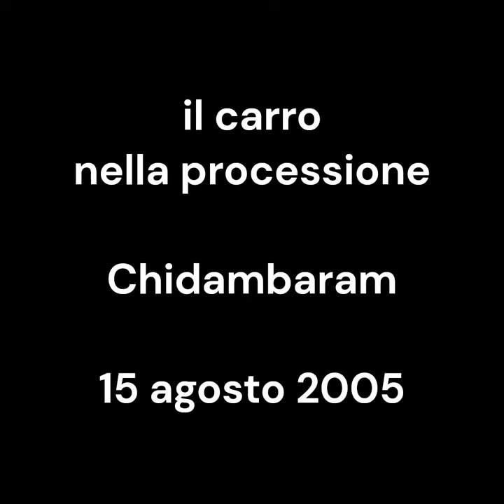the holy chariot. il carro sacro nella processione. Chidambaram vintage 15 agosto 2005. my India 209